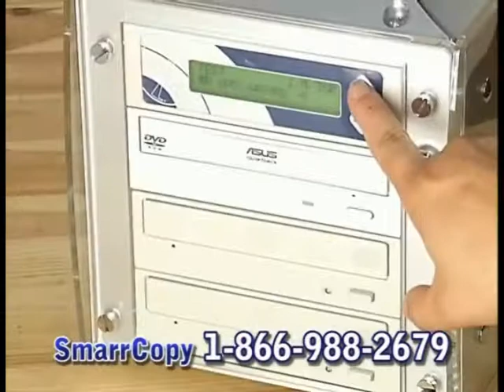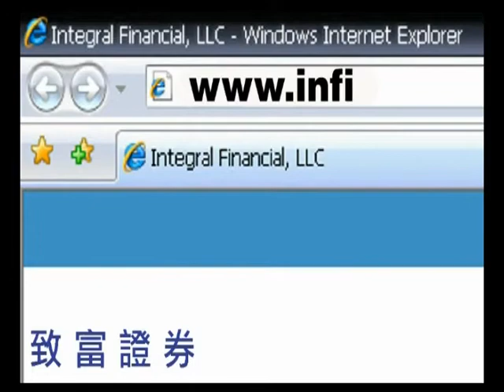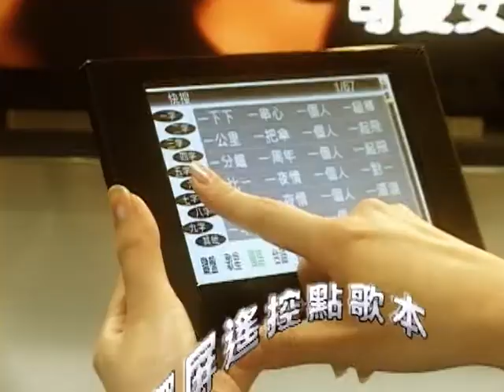生活在灣區_23_Dr. Iris Liu/小天才 Jennifer Lee/Wang Ling 醫師